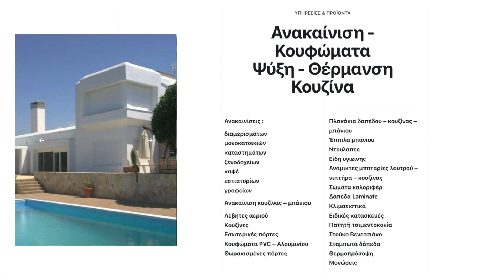BEBIDES-ΕΠΣ ΧΑΛΚΙΔΙΚΗΣ K16 [1-2] 22/4/2024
ΦΙΛΙΚΟΣ ΑΓΩΝΑΣ